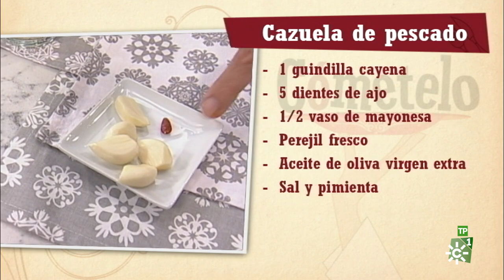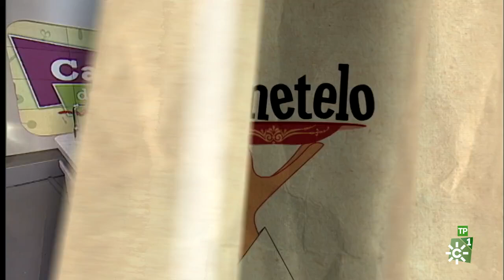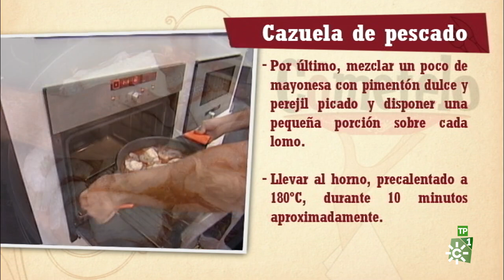Cómetelo | Cazuela de pescado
Emisión: 19/12/18
Programa de cocina en el que cada día se elabora una receta con productos andaluces, presentado por el chef Enrique Sánchez. Hoy: Cazuela de pescado.

Ingredientes:

3/4 de Kg. de bacalao desalado
1/2 Kg. de langostinos
2 cebollas
2 pimientos rojos
2 pimiento verdes de asar
2 pimientos choriceros
5 dientes de ajo
5 tomates maduros
1/2 vaso de mayonesa
1 guindilla cayena, pimentón dulce y perejil fresco
Aceite de oliva virgen extra, sal y pimienta
Elaboración:

Poner en remojo los pimientos choriceros, sin pedúnculos ni semillas. Por otro lado. dorar las cabezas y cáscaras de los langostinos, en una cacerola con aceite de oliva virgen extra. Apartar y reservar. En el aceite anterior, rehogar las cebollas y los pimientos, cortados en dados grandes, junto con 5 dientes de ajo laminados y 1 guindilla cayena. Dejar sofreír, unos 15 minutos, a fuego medio-alto. Disponer los tomates en un recipiente junto con los pimientos choriceros hidratados y los caparazones y cabezas de los langostinos. Triturar bien, pasar por un colador fino y verter sobre las verduras rehogadas. Salpimentar y dejar cocinar hasta que el tomate esté bien frito. Incorporar entonces los lomos de bacalao con la piel hacia abajo y los cuerpos de los langostinos. Por último, mezclar un poco de mayonesa con pimentón dulce y perejil picado y disponer una pequeña porción sobre cada lomo. Llevar al horno, precalentado a 180ºC, durante 10 minutos aprox.